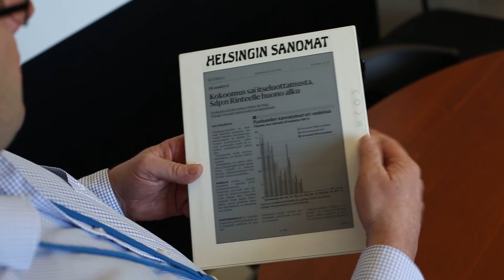Summer Series 2014, Finnish startups: Leia Media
CTO of Leia Media Valtteri Halla shows us their new product and the different uses it can have.